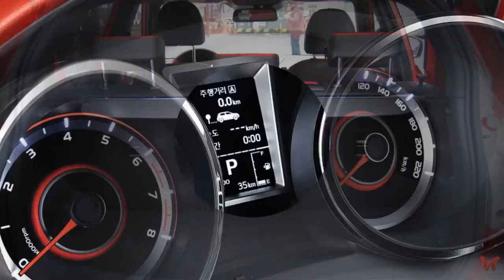SsangYong Tivoli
SsangYong Tivoli, пост­роенный на новой платформе X100, вступает в пока неизведанный для себя сегмент компактных кроссоверов В-класса. Более того, это первый автомобиль, созданный после покупки индийской Mahindra& Mahindra компании SsangYong. Посмот­рим, на что способна корейско-индийская смесь с итальянским именем.